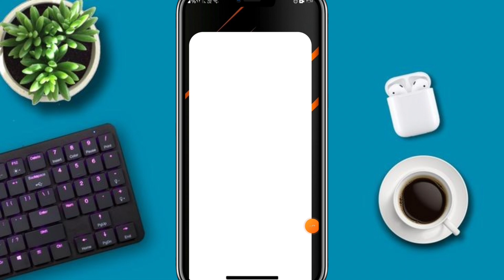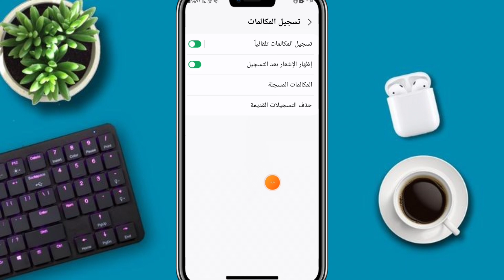كيفية تسجيل المكالمات الهاتفية بدون برامج 🔥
سجل مكالماتك الهاتفية بسهولة ودون برامج!
الحيلة الذكية لتسجيل المكالمات بدون تطبيقات إضافية
طريقة فعالة لتسجيل المكالمات الهاتفية المهمه
اكتشف كيف تسجل مكالماتك الهاتفية بنظام Android أو iOS
دليل شامل لتسجيل المكالمات دون الحاجة لبرامج
أسرار تسجيل المكالمات الهاتفية المخفية عنك
احفظ مكالماتك الهامة بطريقة سهلة وبسيطة
تسجيل المكالمات الهاتفية: دليل للمبتدئين
الحل الأمثل لتسجيل المكالمات الهاتفية دون أي تعقيدات
كيفية تسجيل المكالمات الهاتفية: دليل شامل وعملي
ـــــــــــــــــــــــــــــــــــــــــــــــــــــــــــــــــــــــــــــــــــــــــــــــ
ـــــــــــــــــــــــــــــــــــــــــــــــــــــــــــــــــــــــــــــــــــــــــــــــ

ـــــــــــــــــــــــــــــــــــــــــــــــــــــــــــــــــــــــــــــــــــــــــــــــ
⚠️⚠️ شاهد فيديوهات مهمه جدا انصحكم بالمشاهدة::

ـــــــــــــــــــــــــــــــــــــــــــــــــــــــــــــــــــــــــــــــــــــــــــــــ
ـــــــــــــــــــــــــــــــــــــــــــــــــــــــــــــــــــــــــــــــــــــــــــــــ
ـــــــــــــــــــــــــــــــــــــــــــــــــــــــــــــــــــــــــــــــــــــــــــــــ
ـــــــــــــــــــــــــــــــــــــــــــــــــــــــــــــــــــــــــــــــــــــــــــــــ
ـــــــــــــــــــــــــــــــــــــــــــــــــــــــــــــــــــــــــــــــــــــــــــــــ
ـــــــــــــــــــــــــــــــــــــــــــــــــــــــــــــــــــــــــــــــــــــــــــــــ
ـــــــــــــــــــــــــــــــــــــــــــــــــــــــــــــــــــــــــــــــــــــــــــــــ
ـــــــــــــــــــــــــــــــــــــــــــــــــــــــــــــــــــــــــــــــــــــــــــــــ
ـــــــــــــــــــــــــــــــــــــــــــــــــــــــــــــــــــــــــــــــــــــــــــــــ
ـــــــــــــــــــــــــــــــــــــــــــــــــــــــــــــــــــــــــــــــــــــــــــــــ
ـــــــــــــــــــــــــــــــــــــــــــــــــــــــــــــــــــــــــــــــــــــــــــــــ
ـــــــــــــــــــــــــــــــــــــــــــــــــــــــــــــــــــــــــــــــــــــــــــــــ
ــــــــــــــــــــــــــــــــــــــــــــــــــــــــــــــــــــــــــــــــــــــــــــــ
ـــــــــــــــــــــــــــــــــــــــــــــــــــــــــــــــــــــــــــــــــــــــــــــــ
ـــــــــــــــــــــــــــــــــــــــــــــــــــــــــــــــــــــــــــــــــــــــــــــــ
⚠️ التطبيقات المستخدمه فى المونتاج 👇

ـــــــــــــــــــــــــــــــــــــــــــــــــــــــــــــــــــ